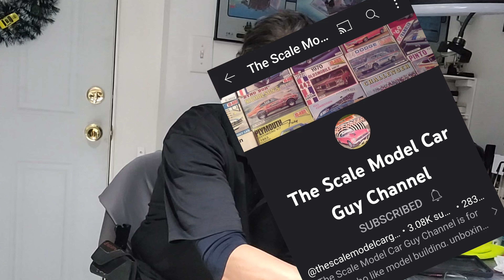answering @donsgarage684 question, why did you start a youtube channel ?